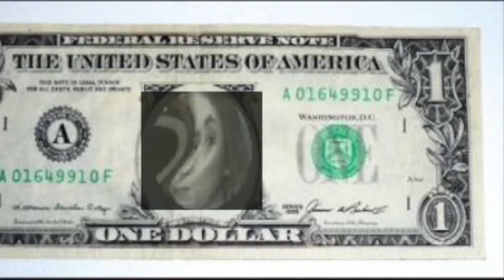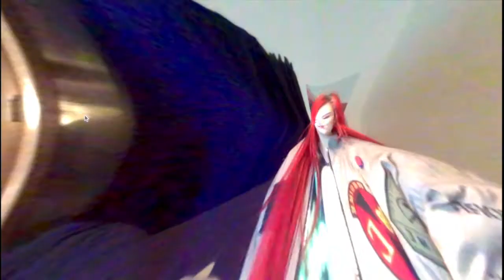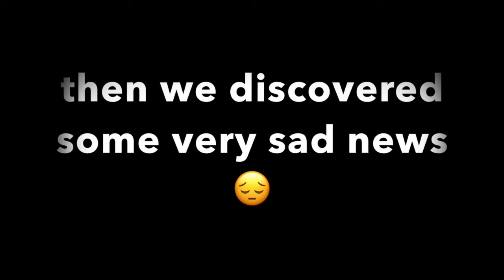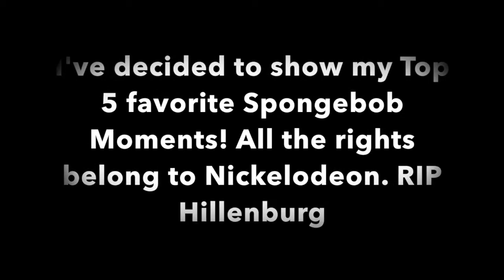PHOTOBOOTH TAG + STEPHEN HILLENBURG TRIBUTE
My best friend, Savanah and I, not only have a great time doing the PhotoBooth Tag; we also found out about the the creator of Spongebob, Stephen Hillenburg had passed away. I created a little compilation at the end of the video of my favorite OG Spongebob moments!!! Hope yall enjoy!!

I OWN NONE OF THE CLIPS OR AUDIO SAMPLES I USED!!